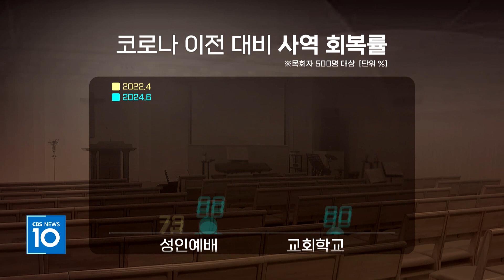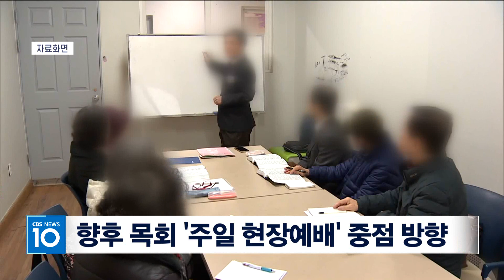[CBS 뉴스] 코로나 엔데믹 후 현장예배 참석율 80% 육박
[앵커]

코로나 엔데믹 이후 일선 교회들의 현장예배 참석율이 80%에 육박하는 것으로 나타났습니다.

목회데이터연구소가 지난 2020년부터 현재까지 신앙지표를 조사 분석한 결과 한국교회가 어느 정도 코로나 팬데믹의 충격에서 벗어난 것으로 확인됐습니다.

[기자]

코로나 엔데믹 선언 이후에도 현장 예배 회복이 더뎠던 한국교회가 최근 조사에서 예배 참석율이 79%로 크게 는 것으로 조사됐습니다.

코로나 전후 신앙지표를 추적해온 목회데이터연구소는 코로나 직후부터 최근까지 4년 동안의 '한국교회 주요지표 추적' 조사 결과를 비교해 발표했습니다.

조사에 따르면 개신교인들은 코로나 직후인 2020년 4월 14% 만이 교회에 출석해 예배를 드렸고,
방역지침이 완화된 2022년 4월 57%, 2023년 1월 68%까지 현장 예배 참석율이 상승했습니다.

그러나가 올해 조사에서 79%까지 치솟아 코로나 직후보다 65%가량 상승했습니다.

교회 소그룹 프로그램 참석율도 크게 늘었습니다.

신앙 소그룹 참석 여부를 묻는 질문에 2023년 1월 조사 당시 응답자들은 정기적으로 참석하거나 가끔 참석한다는 비율이 51%에 그쳤으나 최근 조사에서는 62%까지 늘었습니다.

목회자들이 체감하는 예배 회복 정도에 대해 물었습니다.

목회자들은 성인예배의 88%가 회복됐다고 응답했고, 교회학교는 80% 회복됐다고 느끼는 것으로 나타났습니다.

목회자들은 2022년 조사에서는 성인예배의 경우 73%, 교회학교의 경우 43%만 회복된 것 같다고 응답해 예배 회복율을 높이는 것이 목회 시급한 과제로 떠오르기도 했습니다.

아울러 목회자들은 이번 조사에서 향후 목회 중점을 어디에 둘 것인가를 묻는 질문에 중복응답자의 57%가 주일 현장예배, 38%가 교회공동체성 회복, 33%가 소그룹 성경공부을 들어 여전히 교회 예배 회복에 무게를 두고 있는 것으로 나타났습니다.

한편, 목회데이터연구소는 지난 5월 14일부터 6월 3일까지 전국 20세 이상 교회 출석 개신교인 2천 명과 목회자 500명을 대상으로 각각 온라인 조사를 실시했습니다.